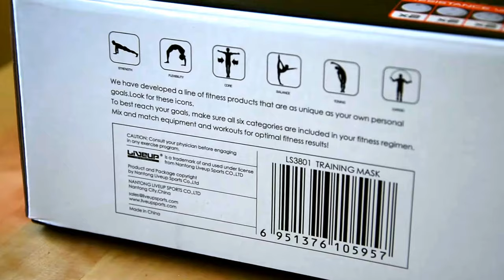Fake Elevation training Mask 2.0 (unboxing)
Is it fake or not?